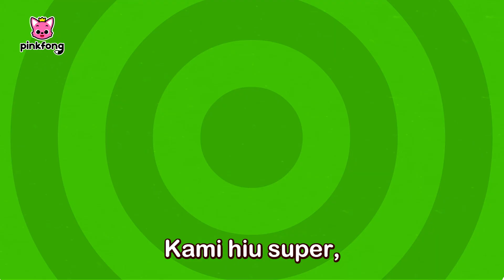Gerakan Hiu | Nyanyi sama Baby Shark | Lagu Sajak Lagu Bayi | Pinkfong Baby Shark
Halo semuanya!

Anda sedang nonton lagu "Gerakan Hiu" dari Pinkfong dan Baby Shark.

★ Lirik

“Ayo bangun!
Ayo bergerak!”

Yuk kumpul, teman hiu!
Bergerak, teman hiu!

Kami hiu super,
buat wajah seram.
Ayun, ayun, putar!
Ayun, ayun, putar!
Ini gerakan hiu!

Bergerak, teman hiu!
Kami hiu super,
buat wajah seram.

Goyang, goyang, goyang!
Kepala, kiri ke kanan!

Ini gerakan hiu!

Bergerak, teman hiu!
Kami hiu super, buat wajah seram.

Ke kiri ke kanan!
Menari sesukamu!
Ini gerakan hiu!